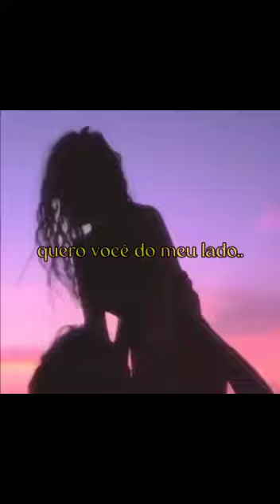Até uns 90❤️💍fy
Fala galera,tá ai mais uma composição,o nome da música é "Até uns 90"❤️ Espero que gostem😊🎶

Composição:📝 Diego Moura/Thiago Santana/Mallabim